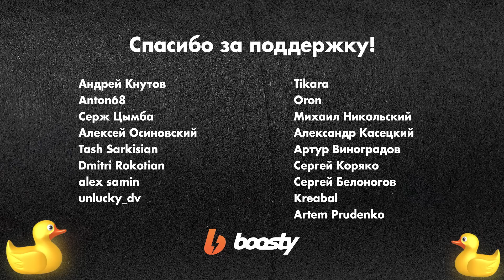Русский порвал ЛЧ / Карпин против Абаскаля / Семак выдал базу / Новый абьюзер в МЮ?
FoodBand доставит пиццу, роллы, лапшу, закуски под футбол круглосуточно.

Если мечтали открыть пиццерию: франшиза FoodBand с готовой IT-системой и обучением поваров

Стартовала лига чемпионов! Российских клубов там нет, зато наши продолжают там забивать. Причем, делает это русский вратарь. Сложно объяснить, лучше посмотрите выпуск. Там же про конфликт Абаскаля и Карпина, аренду Бакаева в ОАЭ, а также формулировки Семака на все случаи жизни. А еще стало известно, когда Россию допустят до еврокубков

00:00 Едем!
02:05 Русский вратарь забил в ЛЧ
04:09 Что творит Барса?!
05:03 Карпин: эстонец или русский?
06:23 Конфликт Абаскаля и Карпина
08:43 Что помогает Неймару в Саудовской Аравии
11:19  Итоги трансферного окна
12:30 Анекдот от гендиректора Зенита
13:56 Новый сексуальный скандал
16:11 когда нас вернут в Еврокубки
16:47 Медиалига догнала РПЛ